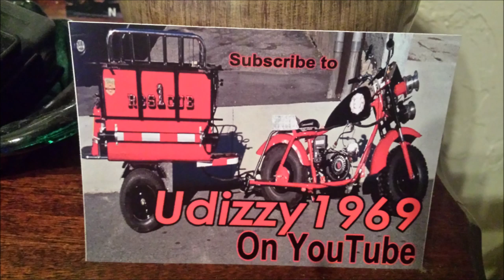Working Fire, 39 Birch Street Worcester Ma With WFD and Udizzy1969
Join Us as we Cover a Working Fire. 39 Birch  st, With Udizzy1969